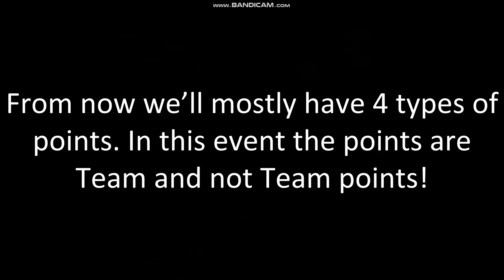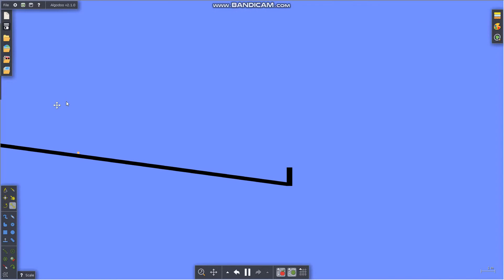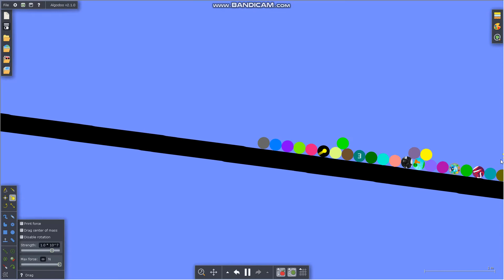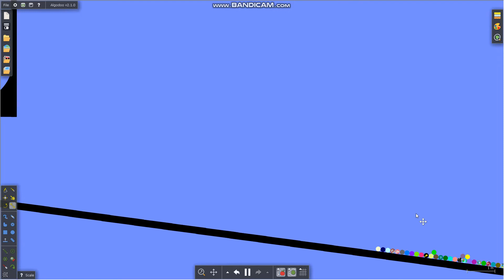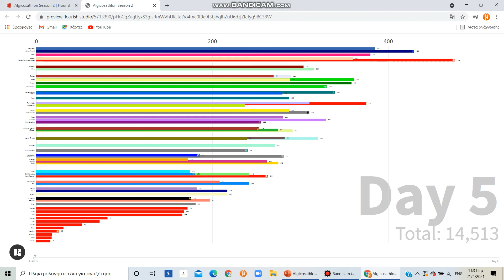Algicosathlon Season 2 Day 6